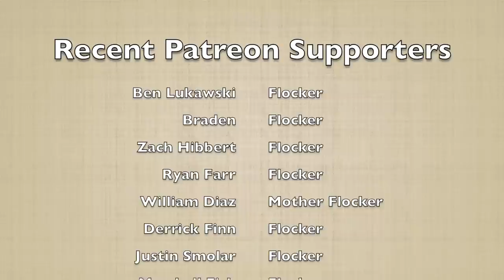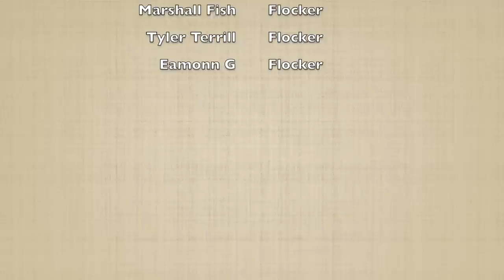ROOKIES RISING UP ROOKIE DRAFT ADP || 2021 Dynasty Football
0:00 Finalized Rankings
0:54 Sponsor!
2:02 Trey Sermon
4:30 Kyle Trask
7:20 Kadarius Toney
9:50 Nico Collins
12:03 Dwayne Eskridge
13:58 Davis Mills
15:38 Josh Palmer
16:40 Thank you!